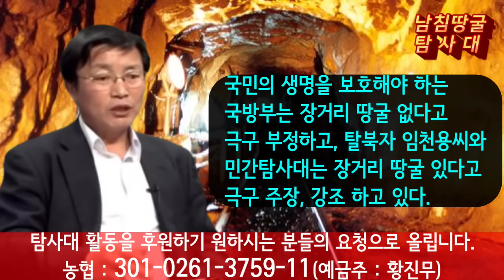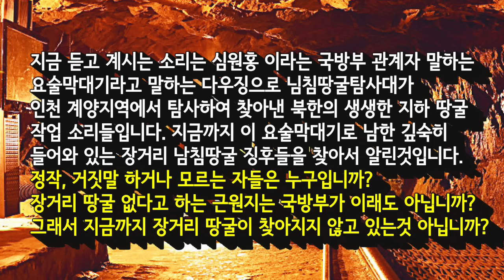국방부 남침용 장거리 땅굴 못 찾는 이유 나왔다!